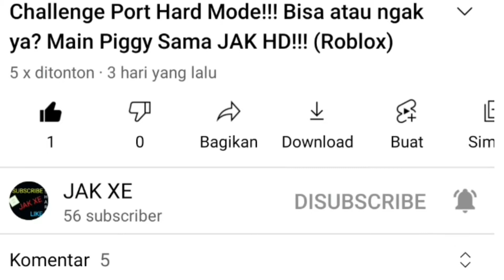1v1 Arsenal Vs JAK HD!!! Main Arsenal Sama JAK HD!!! (Roblox)